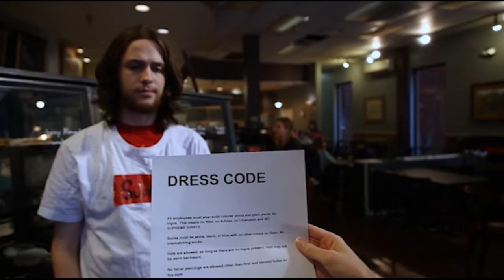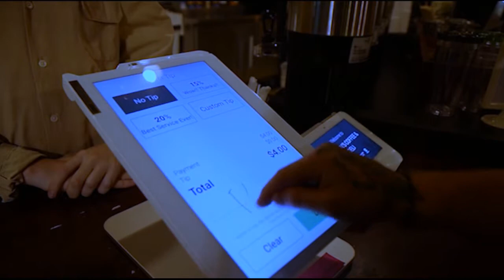Brotherhood of the Traveling Supreme Shirt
Starring
- Anthony Breidenbaugh
- Erin Evans
- Maria Lubanovic
- Hayden Novosel
- Wesley Shin

- Kay Jurma

Camera
- Devyn Latture

Audio
- Noah Porter
- Steph Schille

Edited By
- Josh Lehrfeld